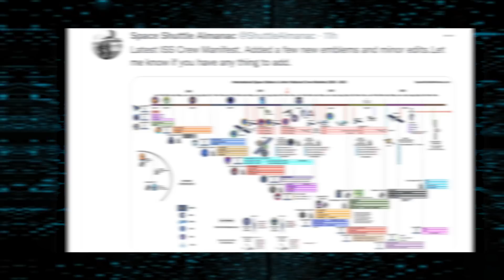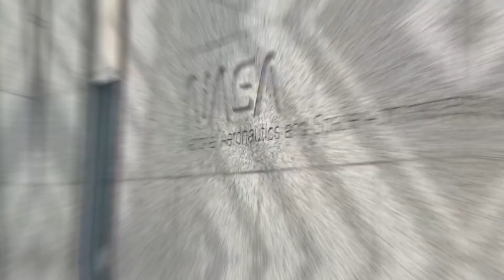SpaceX & Tom Cruise INSANE Partnership for Space Film!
1. The videos have no negative impact on the original works.
3. The videos are transformative in nature.
4. We use only the audio component and tiny pieces of video footage, only if it's necessary.